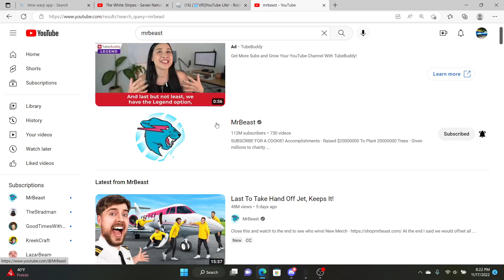WHY IS NOBODY TALKING ABOUT THIS!?!?